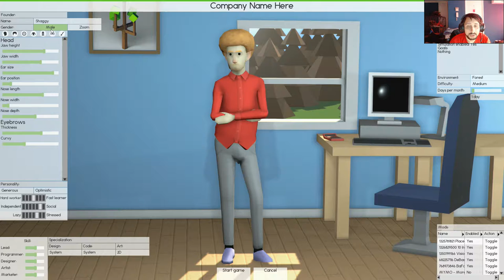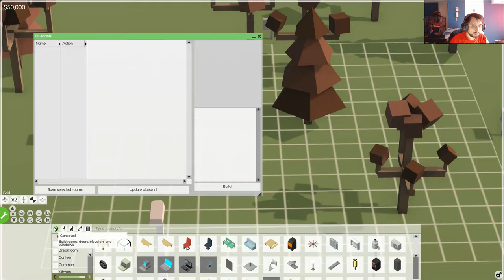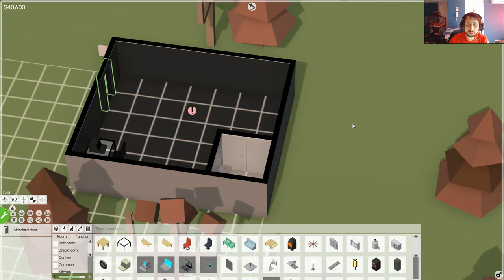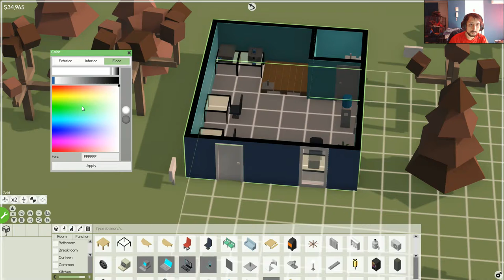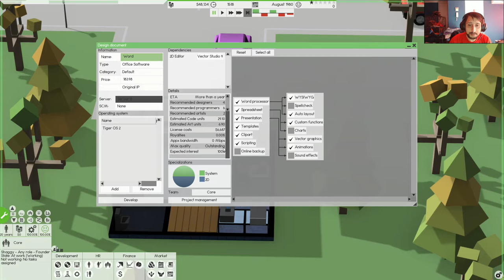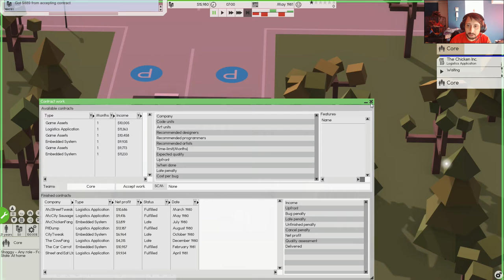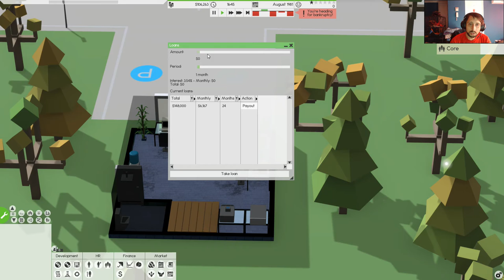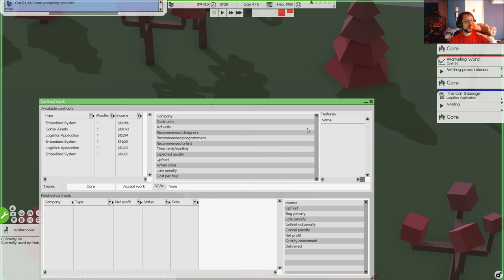Software inc Capitulo 1